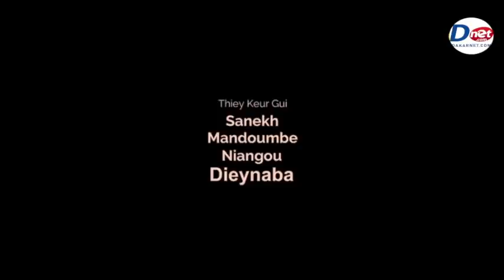Korou Niankou , Sanekh ak Mandoumbé episode 16